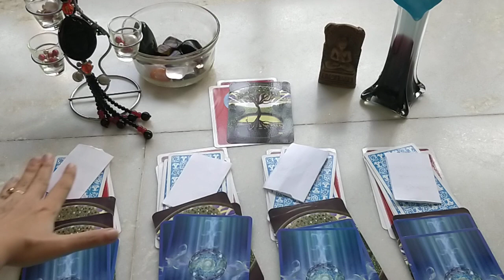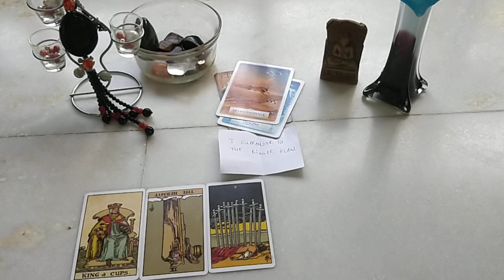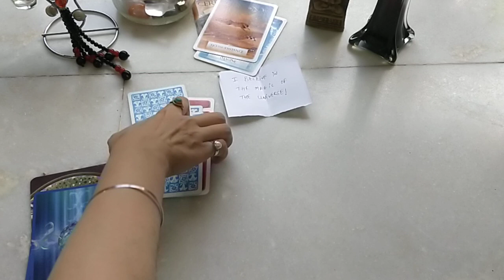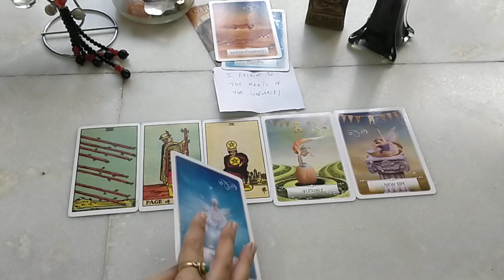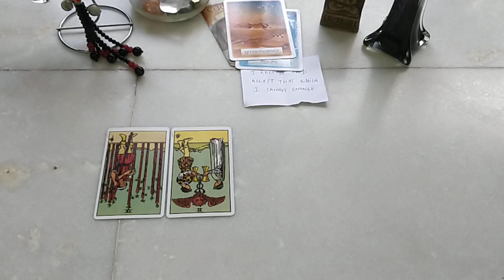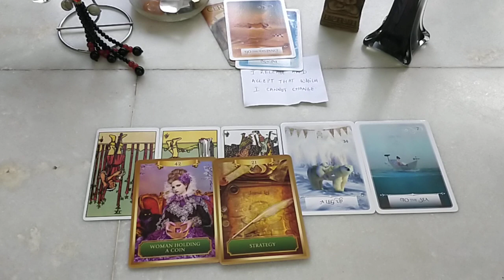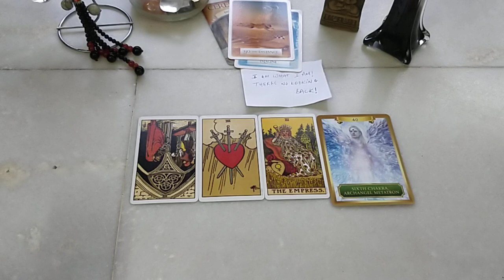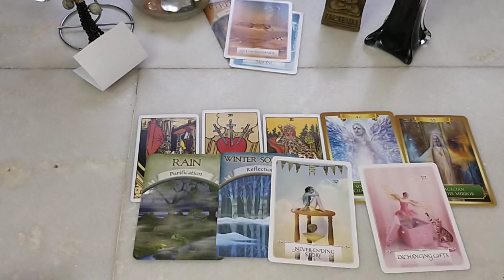Pick a Card - How can I bring back Joy in my Life?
Hi Radiant Souls,

Welcome to The Soul Song. I hope this video helps you whenever you come across it. Hopefully it gives you some clarity about your situation and offers some guidance to go with it.

**Please know that a Tarot reading is not meant to substitute legal, financial or medical advice. Please allow professionals to help you with that**

Also, energy is fluid, so this reading may or may not resonate with you at a particular time. You have FREE WILL and are empowered to choose your own trajectory. You are the master of your universe!

- Nina
  XO

Timestamps:
Pile 1: 4:50
Pile 2: 20:11
Pile 3: 35:52
Pile 4: 56:20